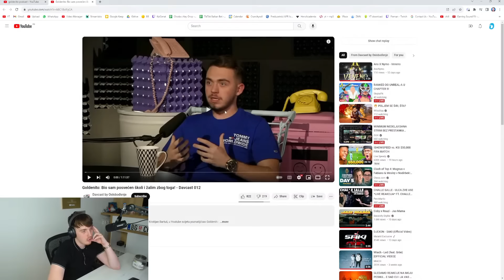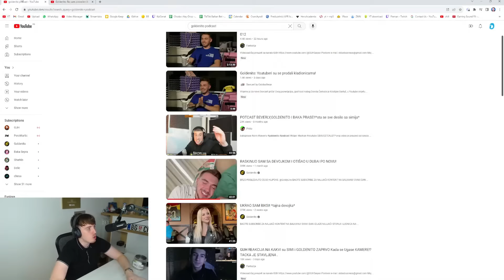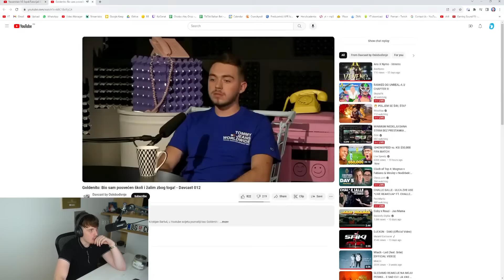CHODA REAKCIJA na GOLDENITO U PODCASTU - DAVCAST